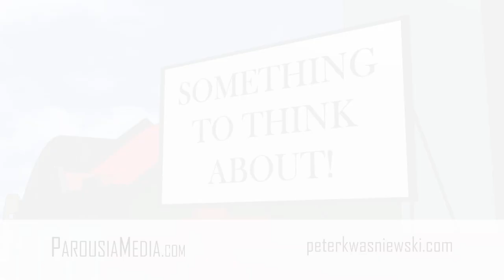'Silence is the Language of God' - Dr Peter Kwaniewski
Dr Peter Kwasniewski is a Catholic writer and composer of sacred music. He is a senior fellow of the St Paul Center in Steubenville, Ohio, and was formerly on the faculty of Wyoming Catholic College. He is also the author of three books about traditional Catholicism: Resurgent in the Midst of Crisis, Noble Beauty, Transcendent Holiness, and Tradition and Sanity.